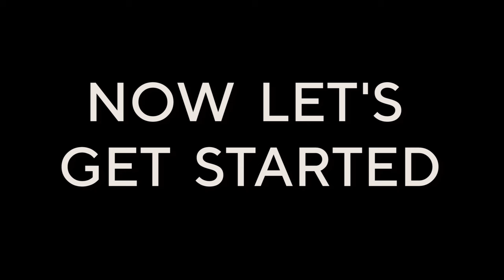Building a Nerdy Harpa (nyckelharpa) | part 1 (TIMELAPSE)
I'm building yet another weird folk instrument, and this time it's a nyckelharpa! This DIY kit is from the same maker that brought us the Nerdy Gurdy and this awesome instrument is therefor called the Nerdy Harpa. ;-)

-Marijke

• Journey to the Stars by SavfkMusic

VIOLINS AND BOWS
• Acoustic violin // Roderich Paesold, 2017 (from Contrada Musica in Amersfoort, The Netherlands)
• Electric violin // Yamaha SV-200 (color: brown)
• 5-string acoustic violin // Thomann 5-string violin (antiqued finish)
• Bow 1 // CodaBow “Joule” (color: Ruby Amber Prismatic)
• Bow 2 // carbon fiber bow "Presto" (from Violin Lounge)

MY FAVOURITE STRINGS
• D'Addario // Zyex
• Pirastro  // Evah Pirazzi Gold
• Pirastro // Tonica
• Thomastik // Vision Solo
• My favourite E string: Pirastro Gold (medium tension)

ACCESSOIRES
• Rosin // Pirastro: Evah Pirazzi Gold
• Chin rest // Teka model by GEWA
• Shoulder rest // Wolf Forte Secondo
• Tuning pegs // Wittner finetune-pegs
• Violin case // GEWA Pure (color: grey)
• Tuner // D'Addario micro tuner vor violin/viola